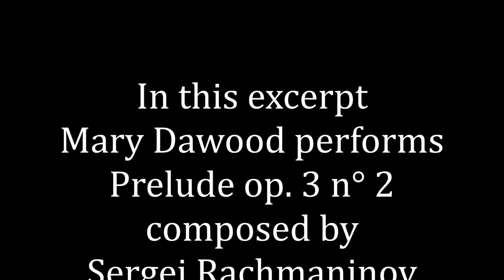MARY DAWOOD & RACHMANINOV PRELUDE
Mary Dawood performs Piano Poetics "Nostalgia" recital on June 7th, 2015 at the American Church in Paris, France.

In this excerpt: Performance of Prélude op. 3 n° 2 composed by Sergei Rachmaninov.

Filmed by: Alejandro Rumolino